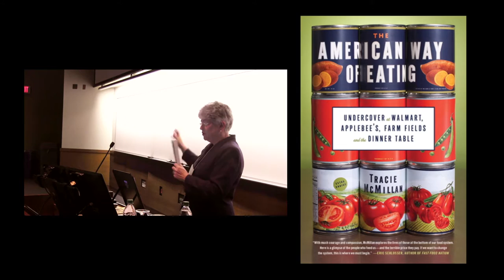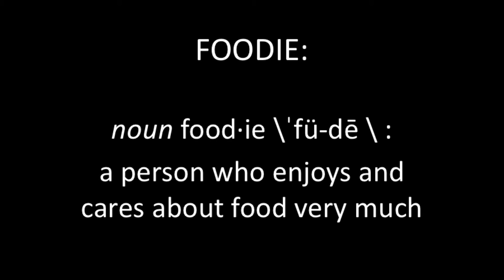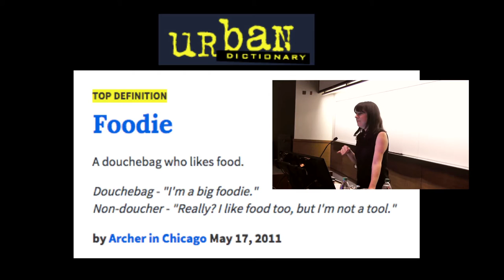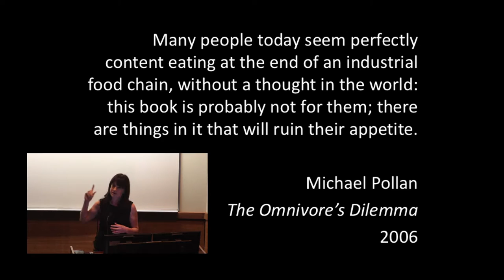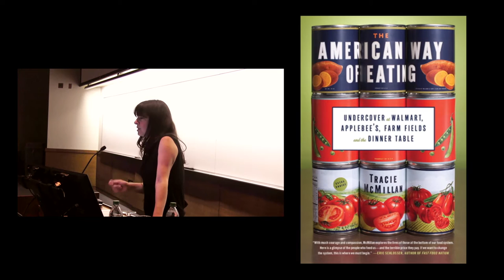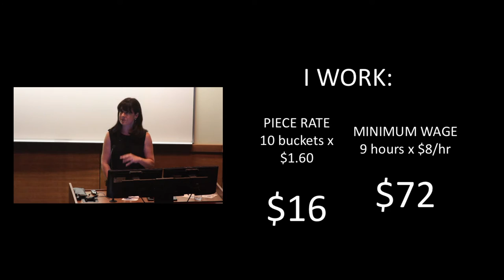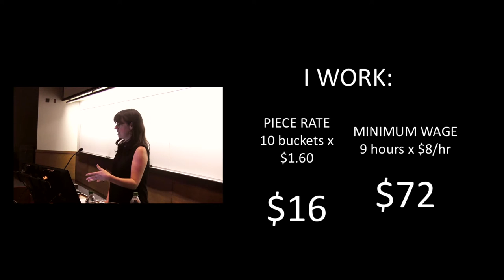Dorothy Day Lecture 2016 | Tracie McMillan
Investigative journalist and writer Tracie McMillan explored the social justice issues behind what and how we eat at the third annual Dorothy Day Lecture on Sunday, April 24th.